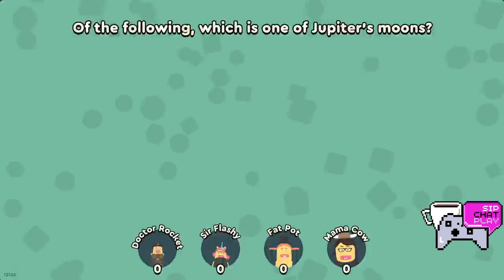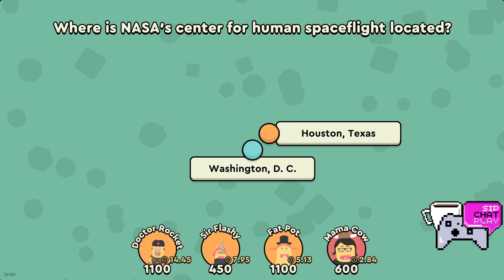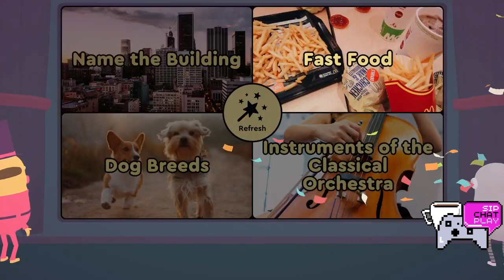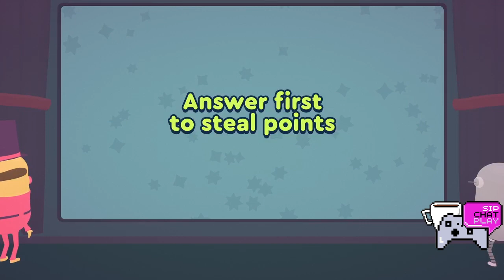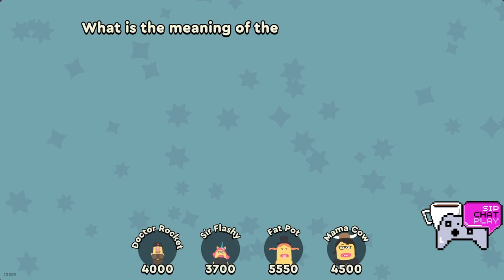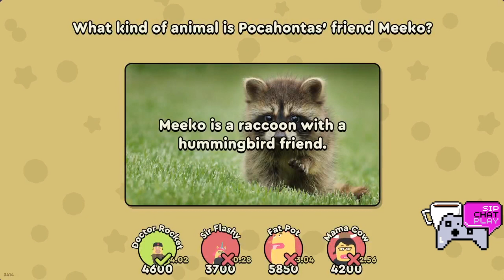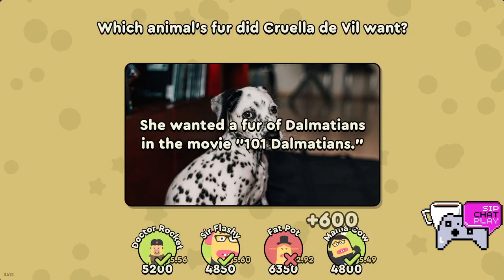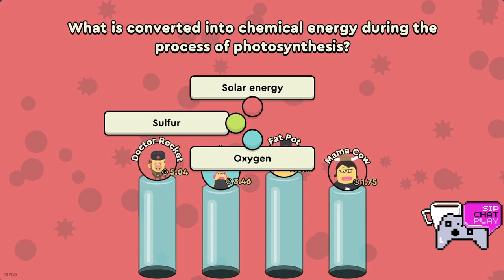The Quiz of Papa! What is your favorite "A" film?